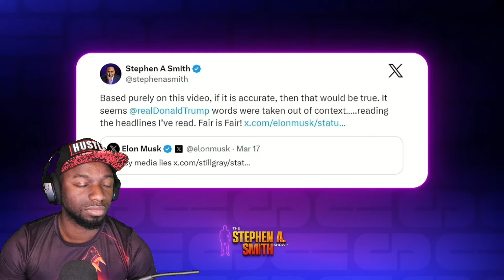Democrats CRACK WHIP On Stephen A Smith For EXPOSING THEIR LIES About TRUMP'S 'BLOOD BATH' Comment!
Stephen A. Smith went into DEFENSE MODE as Democrats and Liberal Media have been on the offensive against him for EXPOSING them for taking Donald Trump's BLOOD BATH comment out of context!